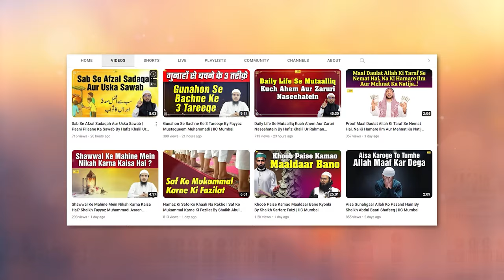Dusron Ke Maa Baap Ko Gaali Dene Se Pehle Ye Jaan Lo... By Shaikh Fayyaz Muhammadi | IIC Mumbai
Bank Account Details:
ILM FOUNDATION
ICICI Bank
Savings account
IFSC CODE-ICIC0001028

Dusron Ke Maa Baap Ko Gaali Dene Se Pehle Ye Jaan Lo... By Shaikh Fayyaz Mustaqueem Muhammadi | IIC Mumbai
JazakAllah Khair